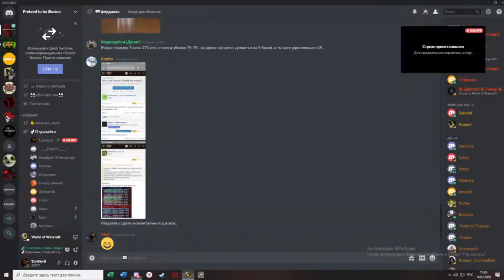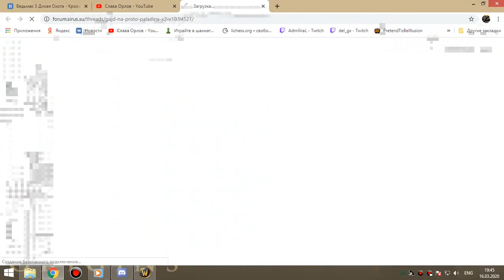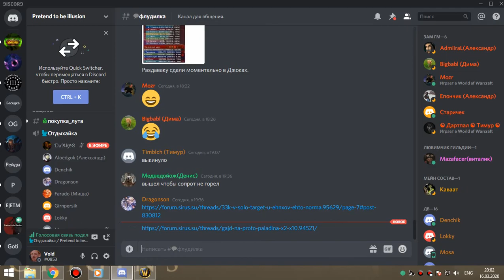3я часть цлк 25г рдру-мишка 16 03 20